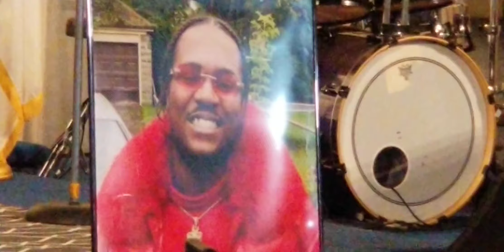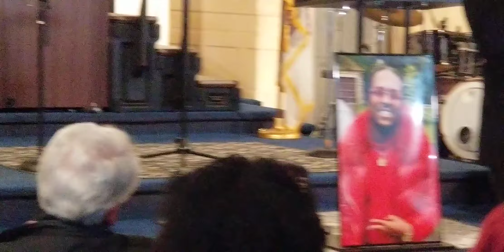MARSHA MCWILSON HONORING HER SON JAYLAN MCWILSON ANTI-VIOLENCE RALLY NIAGARA FALLS 1-29-2023